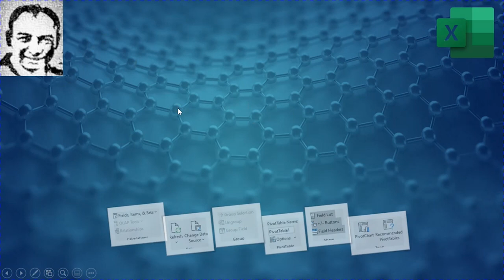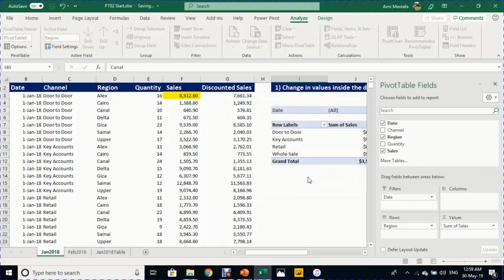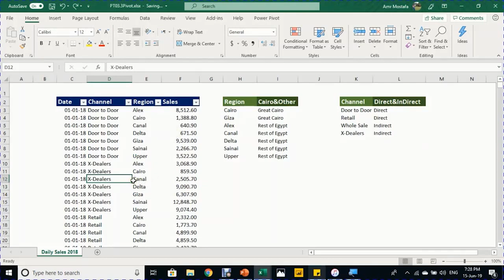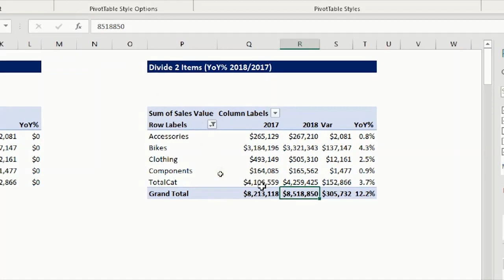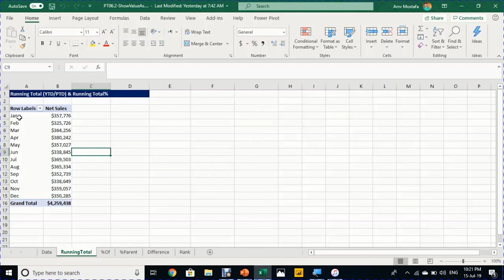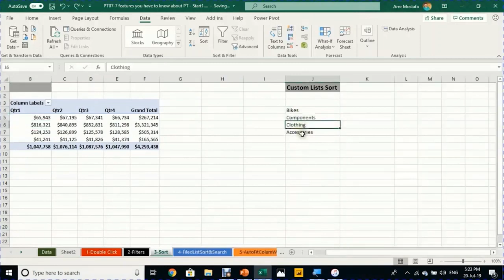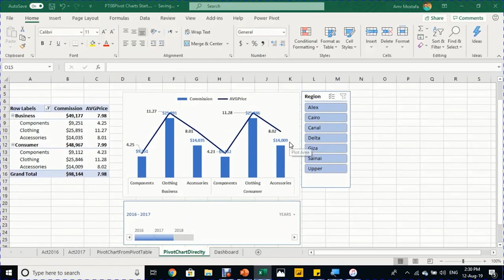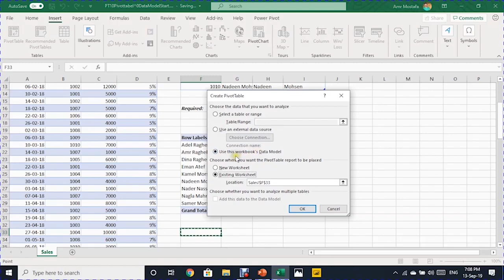الجداول المحورية من الألف إلى الياء - كورس كامل - ثلاث ساعات - 12 قسم - 20 مثال عملي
الموضوعات والتوقيت وتحميل الاكسيل:
0:00 مقدمة
 4:11 انشاء وتصميم الجداول المحورية
ملف الاكسيل:
 20:40 تحديث بيانات الجداول المحورية
ملف الاكسيل:
 34:17 تجميع التواريخ
ملف الاكسيل:
41:39 تجميع القيم الرقمية
ملف الاكسيل:
 49:28 تجميع العناصر النصية
ملف الاكسيل:
 57:41 معادلات داخل الجداول المحورية
ملف الاكسيل:
1:20:16 صفحات تصفية التقارير - حسابات العملاء
ملف الاكسيل:
 1:34:42 معادلة الحصول على بيانات الجدول المحوري
ملف الاكسيل:
 1:43:40 اظهار القيمة ك
ملف الاكسيل:
 1:57:25 سبع خصائص لمحترفي الجداول المحورية
ملف الاكسيل:
 2:19:20 العرض والتصوير (مخططات محورية – لوحة معلومات)
ملف الاكسيل:
2:42:24 جداول محورية مستندة الى باور كويري:
ملف الاكسيل وال سي اس في:
 2:54:48 جداول محورية مستندة الى داتا موديل (باور بيفوت)
ملف الاكسيل: